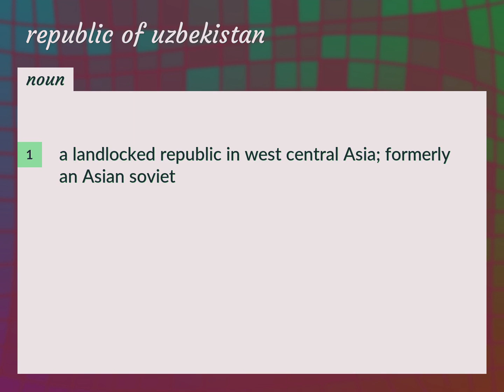Republic of uzbekistan | meaning of Republic of uzbekistan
What is REPUBLIC OF UZBEKISTAN meaning?

Susan Miller (2022, September 1.) Republic of uzbekistan meaning